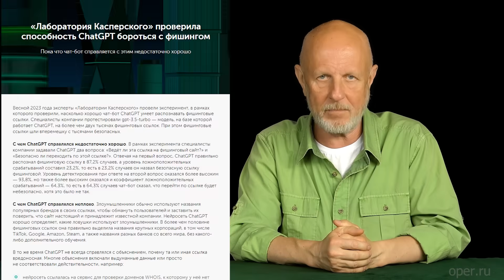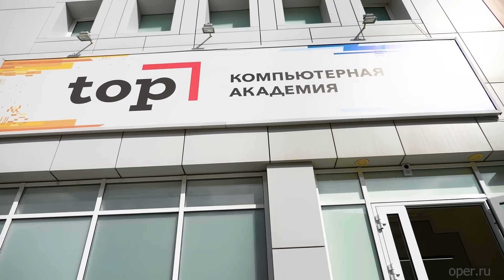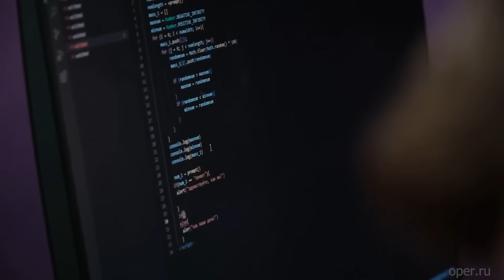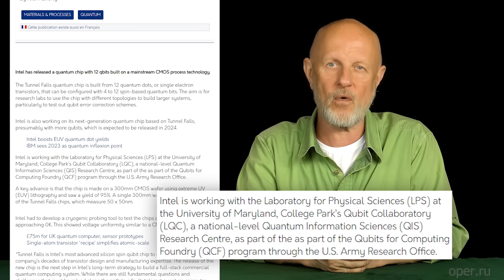Запрет Gmail, РФ и квантовые процессоры, Касперский и нейросети | В цепких лапах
Курс “Колледж цифровых технологий Академии ТОП” Скидка 15% на первый платеж по коду OPER
Надежно защитить велосипед, себя и своего ребенка Cкидка 25% до 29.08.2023 по коду OPER

00:00 Начало
00:24 Госдума запрещает Google
02:00 Хакеров заменят нейросети
04:05 Искусственный интеллект антивируса
05:29 Бывшие школьники и IT
06:38 Про безопасность в городской среде
09:09 Битва квантовых компьютеров